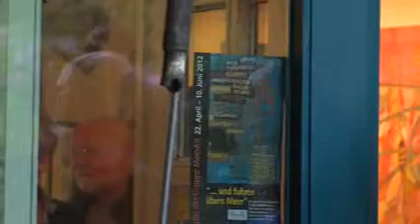Porträt aus dem Blaumeier- Atelier von heimatLIVE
heimatLIVE hat Patricia Okkels aus dem Mal- Atelier von Blaumeier eine Zeit lang begleitet. Dabei entstanden ist dieses wunderschöne Kurzporträt einer jungen Frau und ihrer künstlerischen Arbeit.